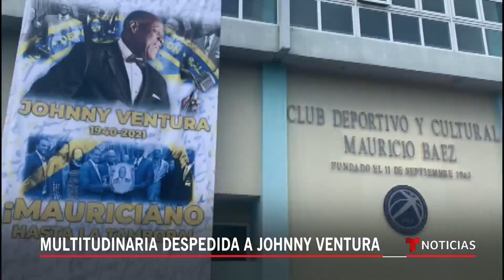Los dominicanos despiden por todo lo alto a Johnny Ventura | Noticias Telemundo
Video oficial de Noticias Telemundo. Entre llantos y muestras de cariño, miles de personas despidieron a un grande de la música dominicana, caribeña y latina en el Palacio de los Deportes de Santo Domingo. Los restos del Caballo Mayor fueron depositados en el cementerio del Cristo Redentor.

Noticias
Noticias Telemundo es un proveedor líder de noticias para los hispanos de EE.UU. Sus galardonados espacios de noticias, transmitidos desde Telemundo Center, incluyen los noticieros diarios “Noticias Telemundo”, con José Díaz-Balart; “Noticias Telemundo", con Julio Vaqueiro; “Noticias Telemundo Fin de Semana”, con Vaness a Hauc; “Noticias Telemundo Mediodía”, con Felicidad Aveleyra; y el segmento de noticias matutinas de “Un Nuevo Día”, con Nicole Suárez. El “Equipo Digital de Noticias Telemundo” ofrece contenido ininterrumpido para los hispanos de EE.UU. a través de sus crecientes plataformas móviles y en línea. “Noticias Telemundo Investiga” produce reportes investigativos y documentales en profundidad. “Noticias Telemundo Planeta Tierra” ofrece información relacionada con el medio ambiente y el cambio climático. Adicionalmente, “Noticias Telemundo” produce galardonados especiales de noticias, documentales y eventos noticiosos como debates políticos, asambleas ciudadanas y foros.